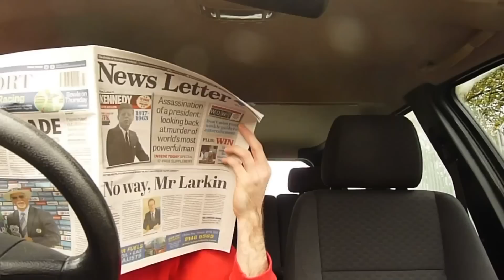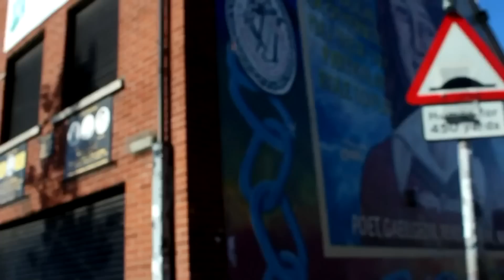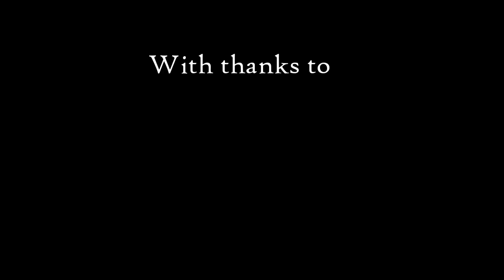Belfast Taxi Driver Davy Browne 2 'The Tour'